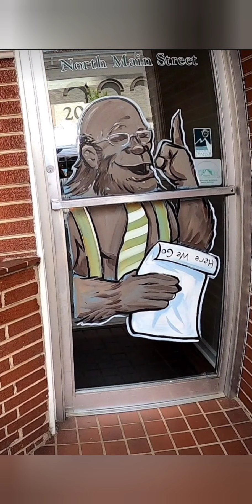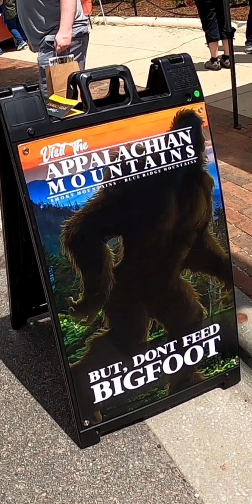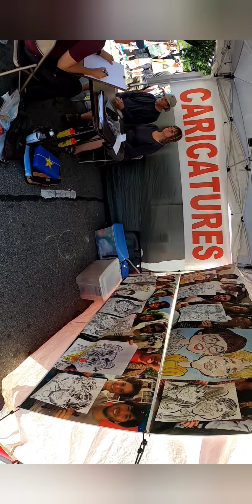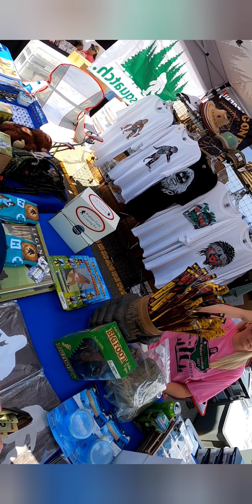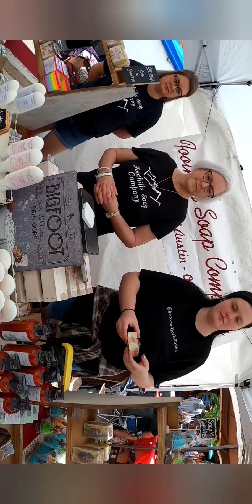WNC Bigfoot Festival 2022